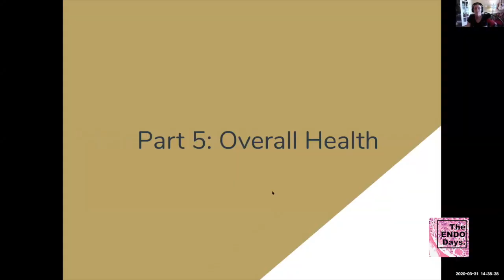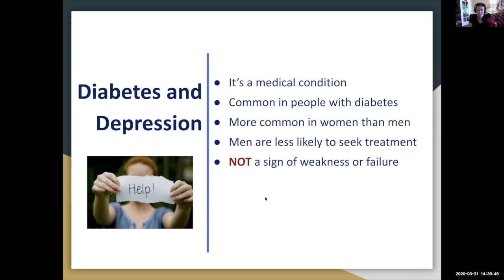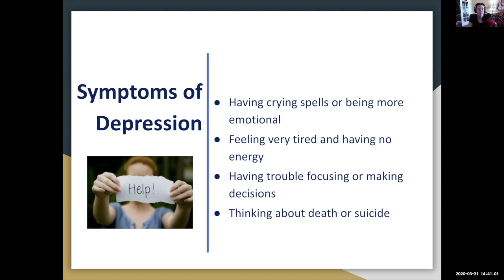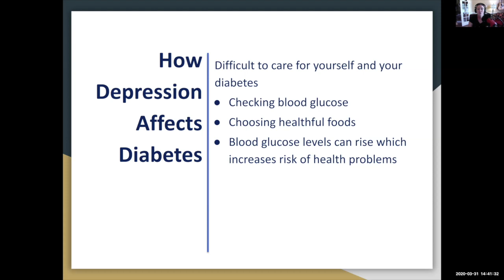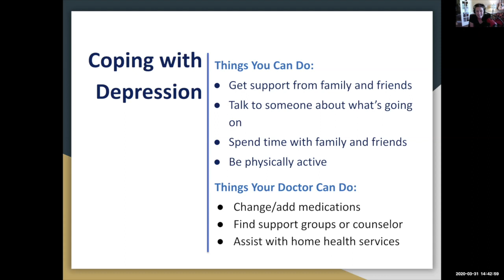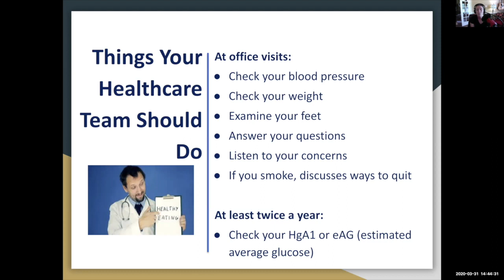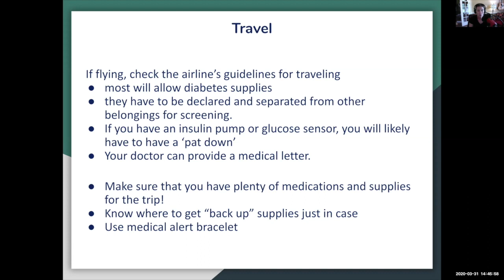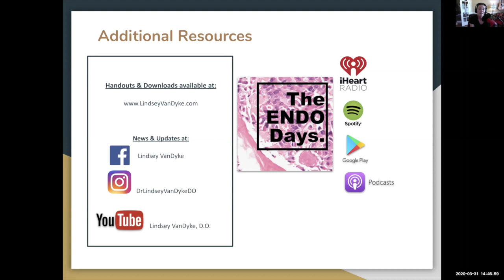Diabetes Education Part 5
Part 5 of 5 addresses overall health concerns, especially that of depression among patients with diabetes.